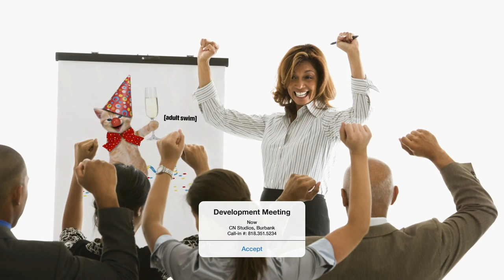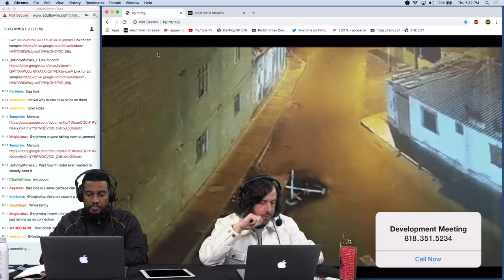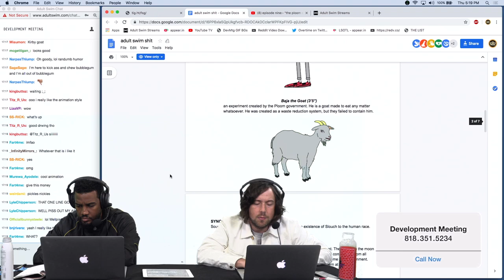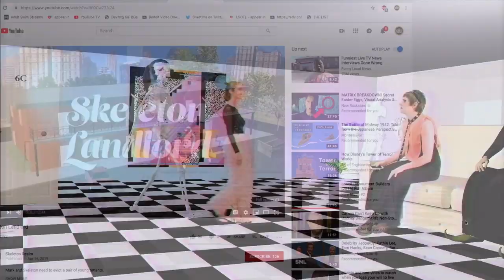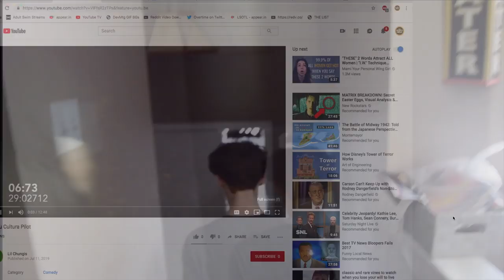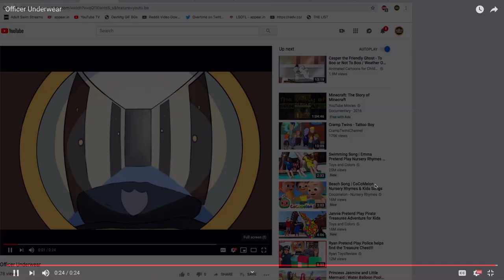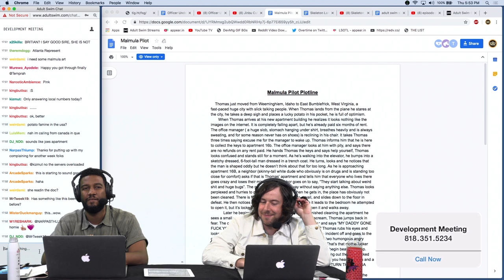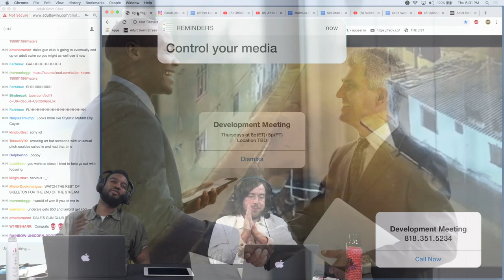Pitch Adult Swim | Development Meeting 7/11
Development Meeting is LIVE on AdultSwim.com every Thursday at 8pm ET. Call in and pitch to the Adult Swim executives for a chance to win a chunk of the 500$ weekly prize pool.

Adult Swim has a satchel of lucciano (cash, blueface hunnids, cheese, chalupa, guap, capitol etc) for all you comedy creators with BIG LEAGUE ideas. Are you a filmmaker/animator/writer/personality? Are you just generally chasing a bag? ... or better yet all of those things!?! Well then why don’t you call into Development Meeting to pitch the Adult Swim execs already!?!? Get your elevator pitch and art samples on a google doc, sign the release, and call in to find out if you have what it takes to be the next big thing on Adult Swim.